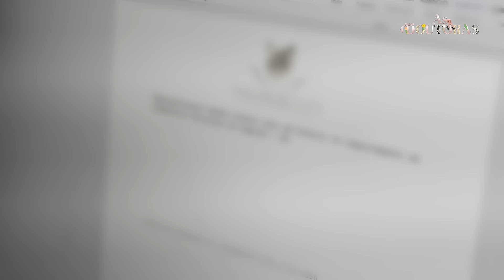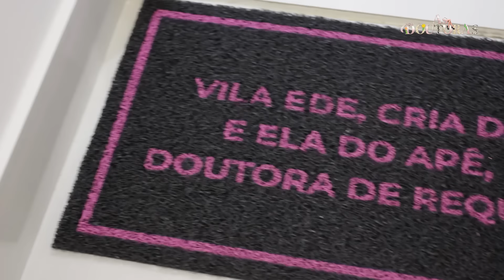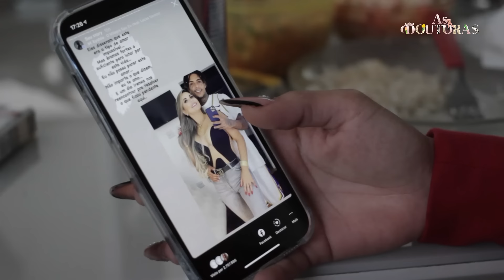EP 02 - CASO KEVIN - COMEMORAÇÃO 7M NO INSTA - CHURRASCO NA CASA DA DRª DEOLANE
Comentem, curtam e compartilhem!

Acompanhem tudo neste primeiro episódio.
REALITY DAS DOUTORAS (EPISÓDIO 02)

"Esquece!!!"

Reality das Doutoras.

Produção: Agência Digital 360

Idealizado por seus empresários
- Leandro Zancheta @lezancheta
- Estéfano Bespalec @estefanobj

Multi Influencers

Directed by:
Ruber Costa @rubercosta 🎥

Design/Motion
Gilson Marques @gil.desinerpro🔥

Produção Beat  Intro 🎚️
Dj Dodô Diplomata